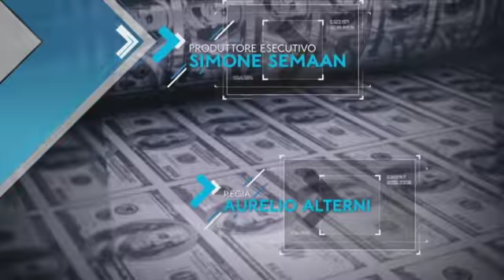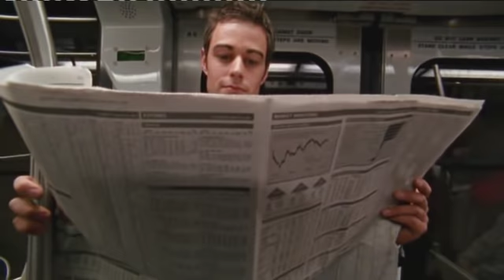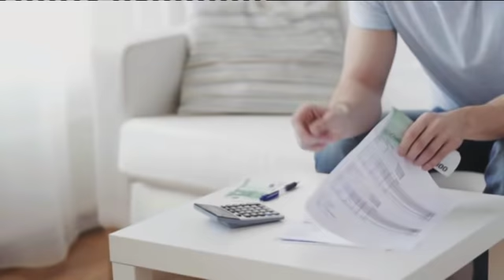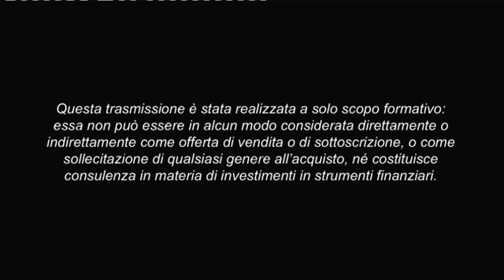MiFID questa sconosciuta | Mercati che fare pt. 355 | 01/10/2018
Bisogno di trasparenza e poca conoscenza delle regole, tanta incertezza sul futuro e troppo risparmio che non frutta. La liquidità costa ma non paga. Il buon consulente: dalla vendita alla risoluzione di esigenze. Ospite in studio Massimo Esposti, giornalista di Economia e Finanza